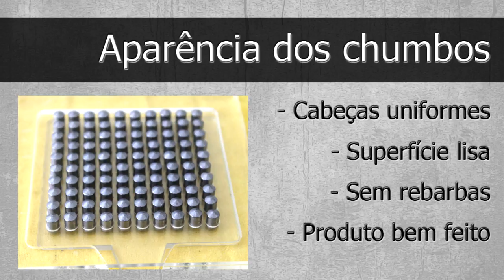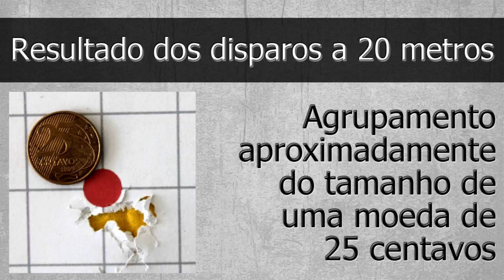Análise Descritiva - Chumbo Gamo G-Hammer 5.5mm - Tiro ao Alvo e Caça